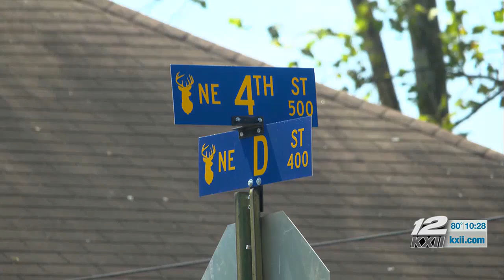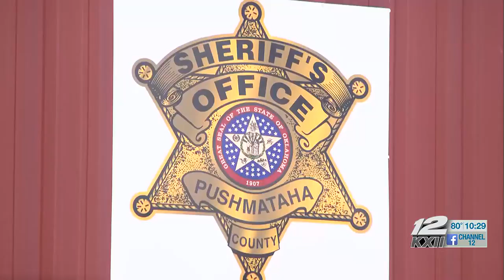Arrest made in murder of 95-year-old Antlers woman last summer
A 20-year-old man has been arrested in the home invasion murder last summer that left a 95-year-old woman dead and her 73-year-old daughter seriously injured.